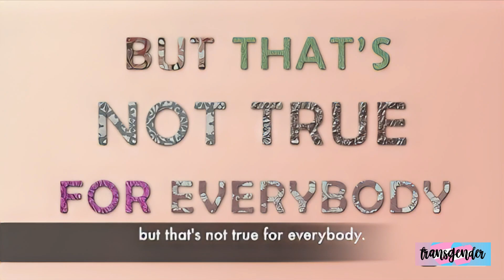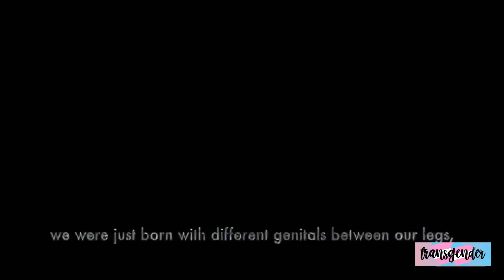🟡 Transgender vs Cisgender: The Surprising Difference Unveiled